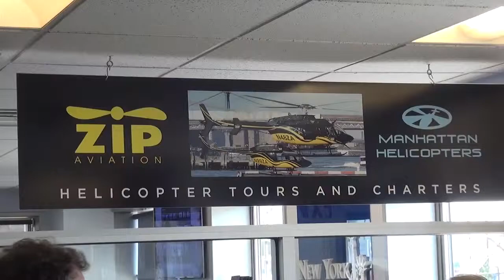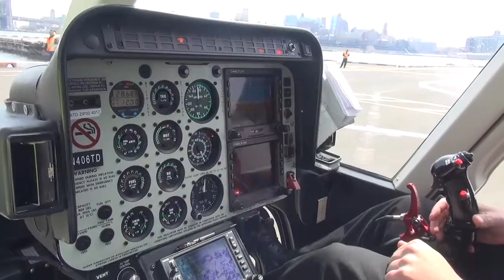04 19 15 5 GAUR MH